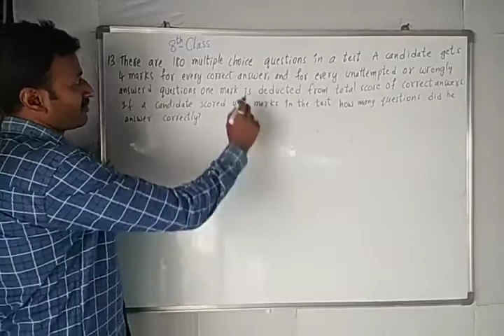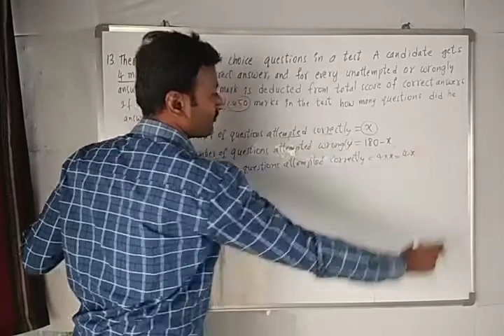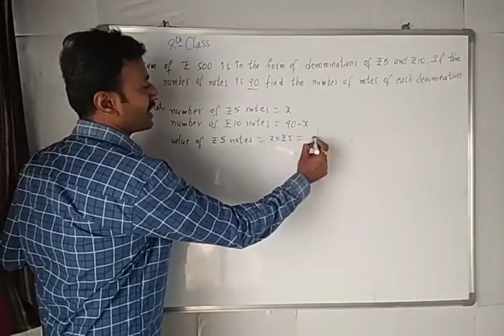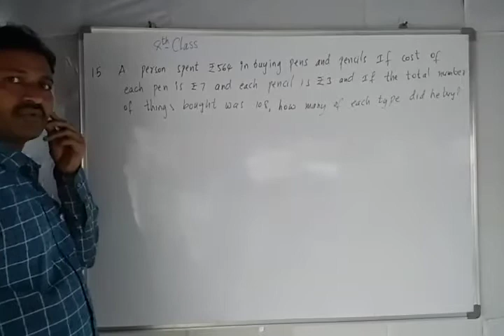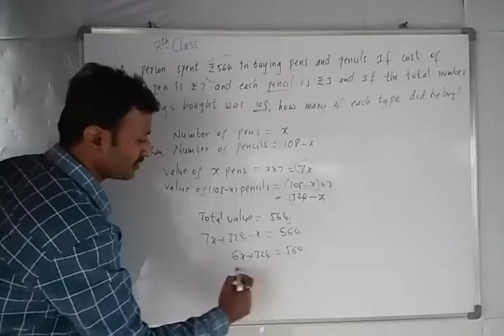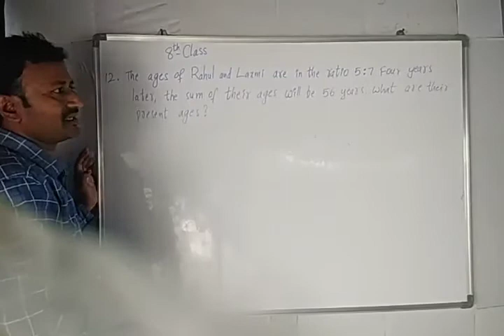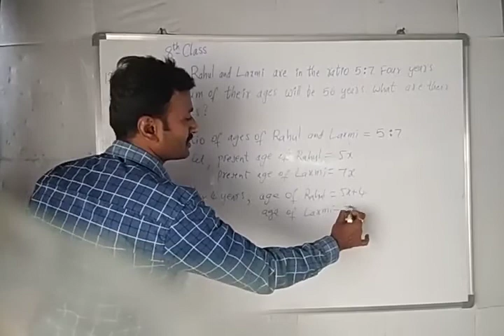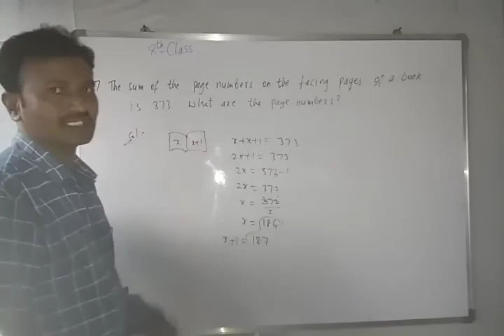8 th class | linear equations in one variable | Exercise 2.2 | 12 to 17 solutions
8 th class | linear equations in one variable | Exercise 2.2 | 12 to 17 solutions